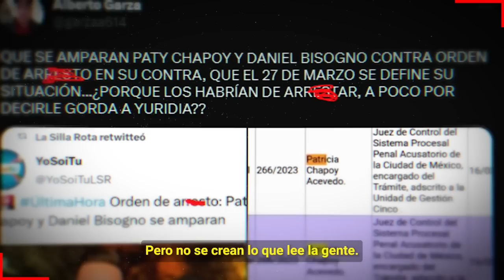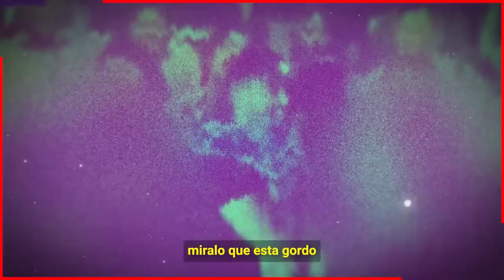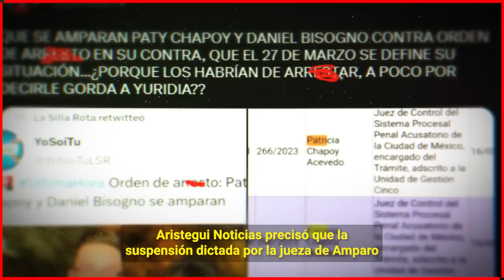🔴 ¿ 𝗗𝗘𝗧𝗘𝗡𝗜𝗗𝗔..? Pati Chapoy 𝗛𝗔𝗖𝗘 𝗨𝗡𝗔𝗦 𝗛𝗢𝗥𝗔𝗦 ll No Se Lo Esperaba 😭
¿ 𝗗𝗘𝗧𝗘𝗡𝗜𝗗𝗔..? 𝗣𝗮𝘁𝗶 𝗖𝗵𝗮𝗽𝘆 𝗛𝗔𝗖𝗘 𝗨𝗡𝗔𝗦 𝗛𝗢𝗥𝗔𝗦 𝗹𝗹 𝗡𝗼 𝗦𝗲 𝗟𝗼 𝗘𝘀𝗽𝗲𝗿𝗮𝗯𝗮

Paty Chapoy esta en serios aprietos con las autoridades Mexicanas esta a un hilo de pisar el bote, tras una orden de aprehension en su contra.

Bitcoin:
Trading:
ecommerce: